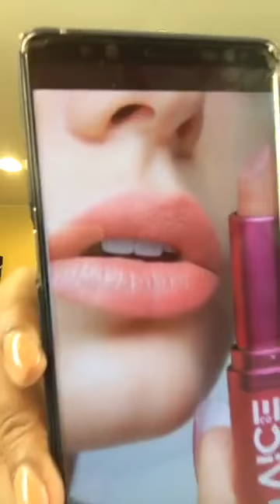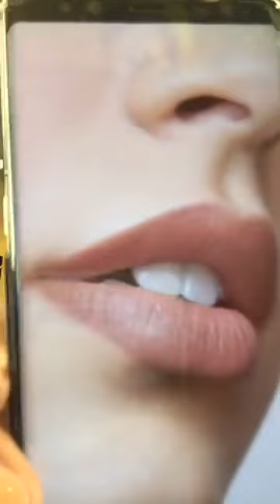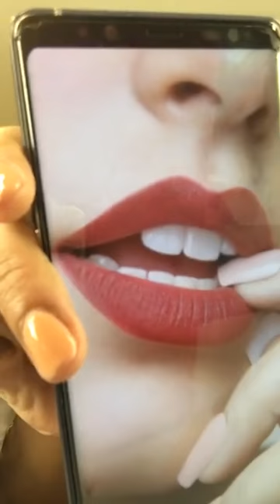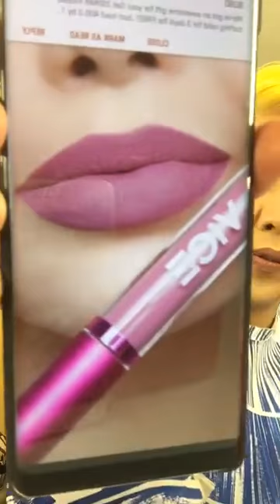Vice Ganda Ipinakita ang Bagong Kulay ng Vice Cosmetics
May bagong shades na naman ang vice cosmetics!